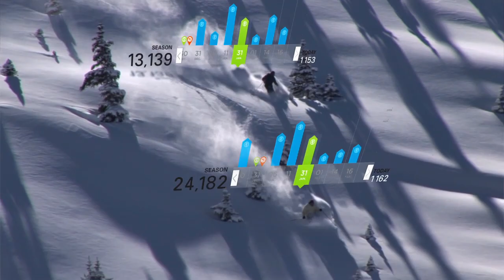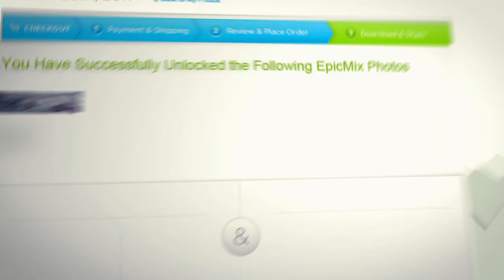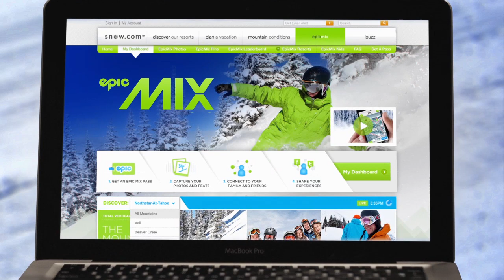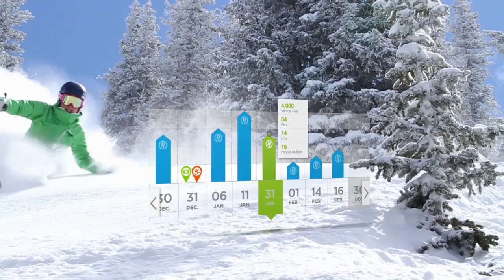EpicMix 2.0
Vail Resorts adds photo support to EpicMix for the 2011/2012 season.